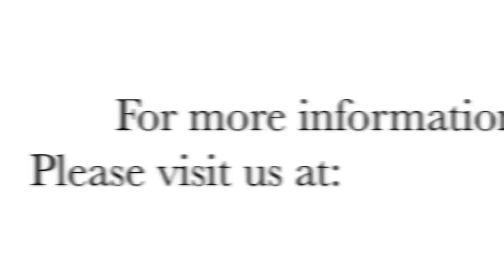Congratulations to our Spring Brides!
Some of our brides from this spring! We love you all, Congratulations!

Love,
Bella

ABOUT BELLA:
• Award winning Master Hairstylist & Salon owner with over 25 years of experience.
• L'Oreal and Kerastase educator & testing salon
• Back to back winner of Salon Today's "Top 200 fastest growing salons in America"
• Member of Haute Coiffure Paris since 2001
• Alexandre De Paris Class of 2008
• Studied at L'Oreal master academy in Paris
• Vidal Sassoon Mastery Class of 1991, 1992, 1996, 2000 under Tim Hartley
• Toni & Guy Mastery Class of 1993, 1995, 1997, 2001 under Anthony Mascolo
• Patrick Cameron Mastery Class of 2000
• Featured in magazines and shows such as W Magazine, Los Angeles Wedding, Ryan Seacrest Perfect Wedding 102.7 Kiis FM, Get Married with David Tutera, Fox 11 News, and much more.